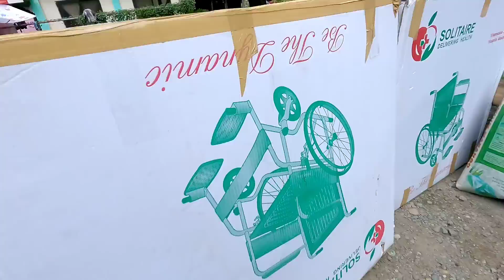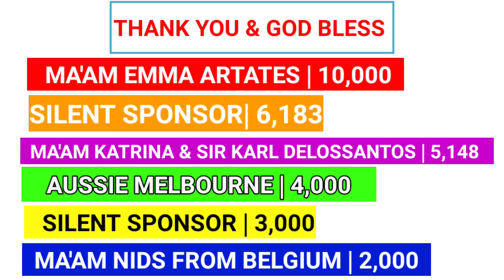Part 2 MAY MGA PAA PERO HINDI MAKALAKAD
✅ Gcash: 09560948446